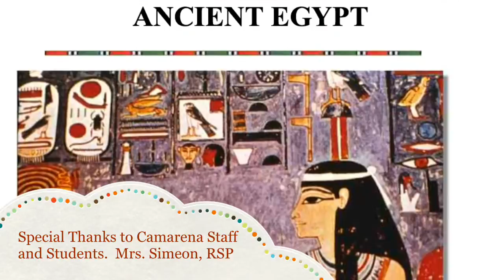The Daily Life of Ancient Egyptians using Minecraft (6th grade)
How can we motivate our students to learn?  Minecraft was utilized as an educational tool to motivate our 6th graders. They were able to share their knowledge and understanding of daily Egyptian life in social science by using their passion in video games to drive their love of learning.  Prior to this presentation, students read and annotated text from various resources using grade level curriculum and reliable online research articles.  They drafted, edited, revised, and produced final summaries. Common core standards in reading and writing were addressed.  At the same time, they constructed and built their Egyptian settings within Minecraft.  Each student presented orally as an expert in their chosen subject category.  Our school site held this event called "Gallery of Experts."  I hope this approach will spark more learning and creative projects to engage our students.

Who are the Egyptians?

Students demonstrate their learning using Minecraft while focusing on Common Core Standards

Key Ideas and Details
CCSS.ELA-Literacy.RI.6.2 Determine a central idea of a text and how it is conveyed through particular details; provide a summary of the text distinct from personal opinions or judgments.

Integration of Knowledge and Ideas

 CCSS.ELA-Literacy.RI.6.7 Integrate information presented in different media or formats (e.g., visually, quantitatively) as well as in words to develop a coherent understanding of a topic or issue.

Research to Build and Present Knowledge
CCSS.ELA-Literacy.WHST.6-8.7 Conduct short research projects to answer a question (including a self-generated question), drawing on several sources and generating additional related, focused questions that allow for multiple avenues of exploration.

Presentation of Knowledge and Ideas
CCSS.ELA-Literacy.SL.6.5 Include multimedia components (e.g., graphics, images, music, sound) and visual displays in presentations to clarify information.
Classify two-dimensional figures into categories based on their properties.
CCSS.Math.Content.5.G.B.3 Understand that attributes belonging to a category of two-dimensional figures also belong to all subcategories of that category. For example, all rectangles have four right angles and squares are rectangles, so all squares have four right angles.